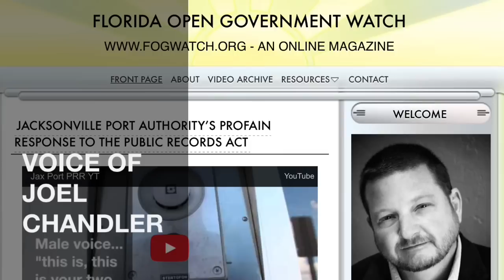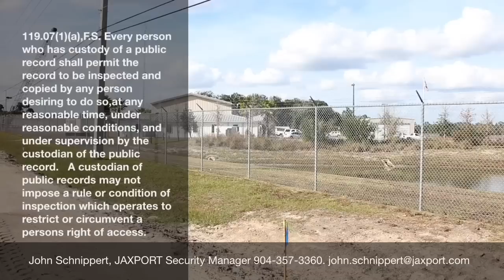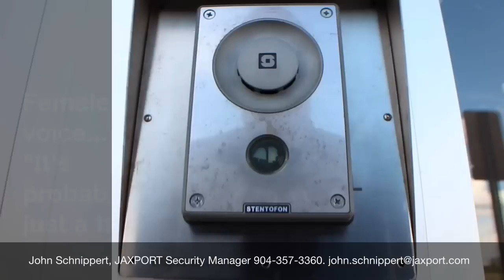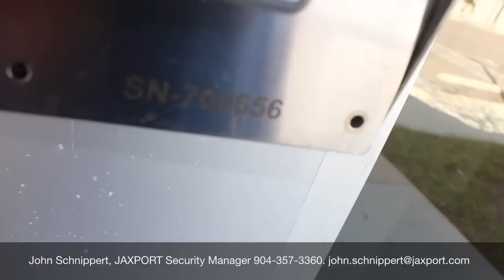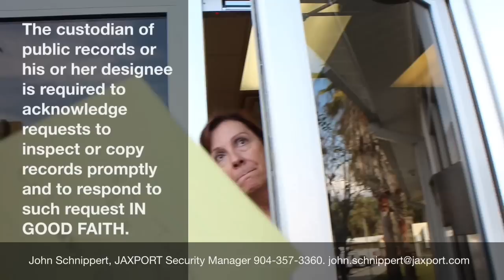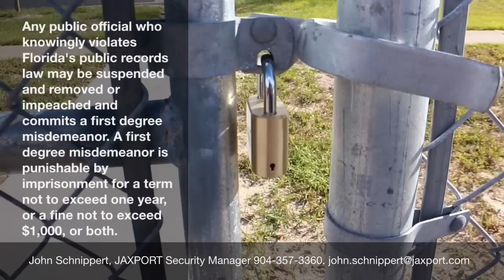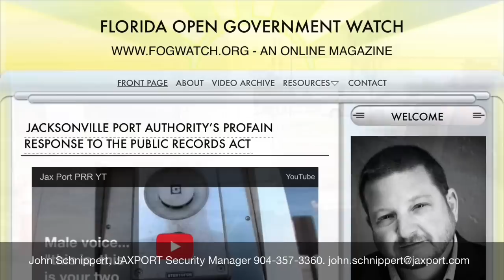JAXPORT Authority/Public Records Request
Stay cool, Be polite, Assert Your Rights, and Always Film The Police.
I am not an attorney. Please seek legal advice from a licensed attorney. The views expressed in the comments section are not necessarily those of Jeff Gray. I do not support comments that libel the persons appearing in my videos. I do not support racists comments or comments that call for acts of violence or otherwise unlawful activity. Comments on this website are the sole responsibility of their writers and the writer will take full responsibility, liability, and blame for any libel or litigation that results from something written in or as a direct result of something written in a comment.

119.07 Inspection and copying of records; photographing public records; fees; exemptions.—

Florida’s open government laws are widely regarded as the most liberal and generous in the United States. Florida is one of only a handful of states to have elevated the public’s right to know to constitutionally protected status. That means your right to access public records and attend public meetings are civil rights in the Sunshine State.

With remarkable consistency the courts of Florida have upheld the right of citizens to inspect, copy and photograph public records. Florida courts have repeatedly recognized that the Public Records Act must be construed “liberally in favor of openness and any exemptions from disclosure are construed narrowly and limited to their designated purpose.” Rameses, Inc. v. Demings, 29 So.3d 418, 421 (Fla. 5th DCA 2010).